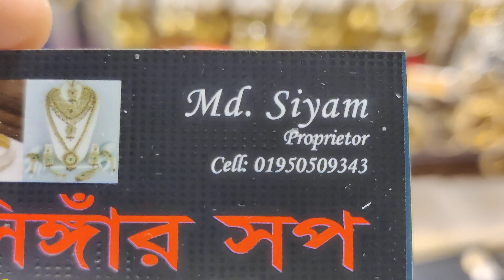original Indian dul pacchen offer pricce a matro 100 takay / darun darun offer er kaner dul.kimun100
393/43, gausiya market, graund flor